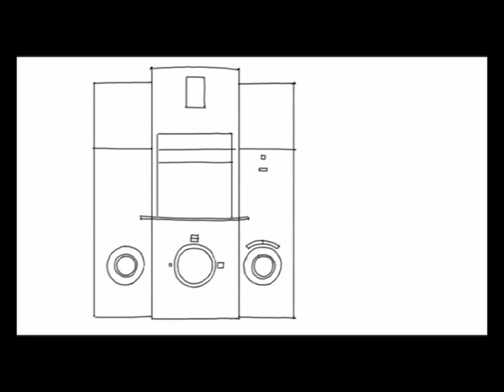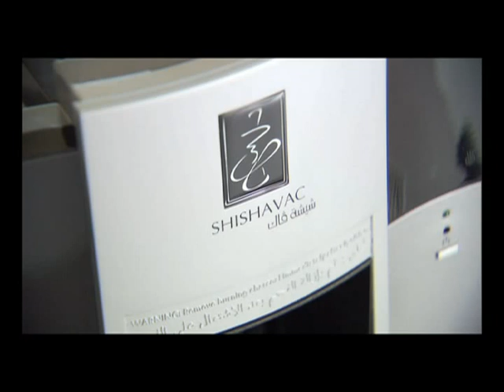SHISHAVAC® Ad English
Shishavac Narghile Machine Ad 2009 - The world's first preparation and cleaning device for narghile, shisha, hookah, hubble bubble enthusiasts.